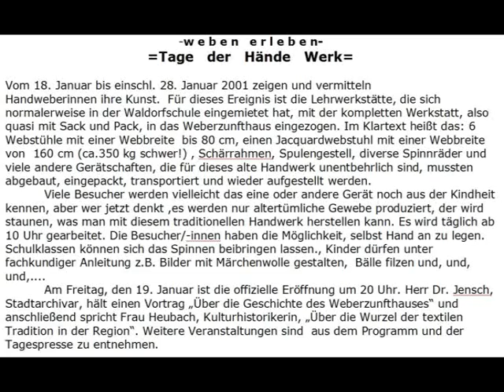9751 Weberzunfthaus 2001 2013 768x576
Ausstellung u. Kurse im  "Weberzunfthasu in Wangen" im Jahre-2001 durch die "HANDWEBEREI+Lehrwerkstätte Wangen"